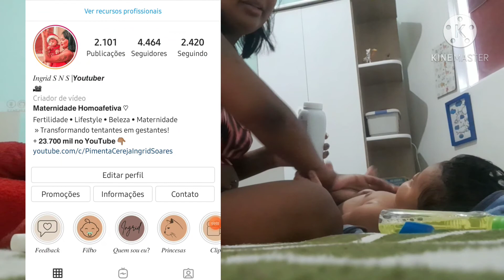O BEBÊ ADORA MAMÃO | MATERNIDADE HOMOAFETIVA